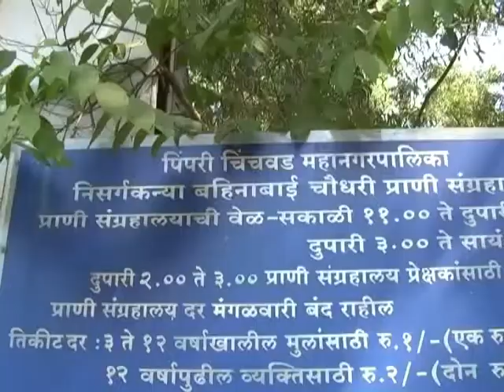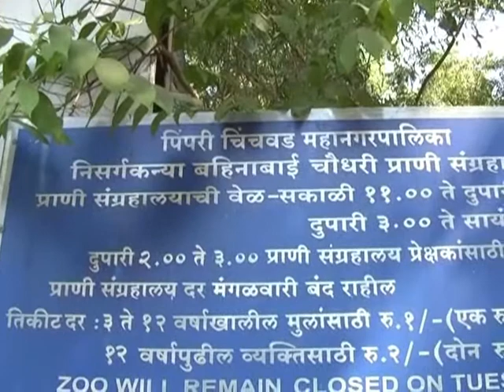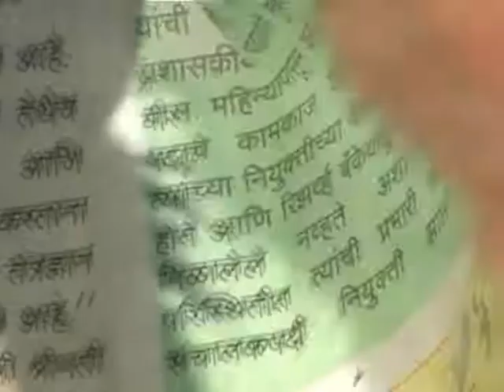MPC Udmanjar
कारखान्यांच्या जंगलात आढळले दुर्मिळ उदमांजर ; महापालिकेच्या उपचारानंतर जीवदान
पिंपरी, 1 डिसेंबर
मुख्यत्वे पश्चिम घाटामध्ये आढळणा-या उद्‌मांजराचे पिल्लू पिंपरी-चिंचवड शहरात जखमी अवस्थेत सापडले आहे. महापालिकेच्या पशूवैद्यकीय विभागामार्फत त्या
च्यावर वेळीच उपचार झाल्याने त्याला जीवदान मिळाले आहे. प्राणीविश्वामध्ये दुर्मिळ असले तरीही रेबीजच्या प्रसारासाठी धोकादायक असणा-या या उदमांजराला उपचारानंतर वनअ
धिका-यांच्या मदतीने निसर्गात सोडून दिले जाणार आहे.